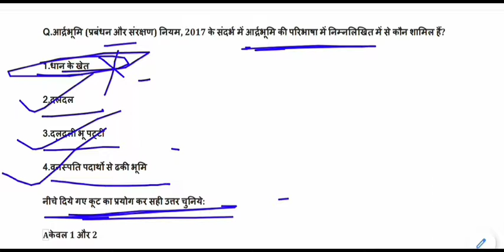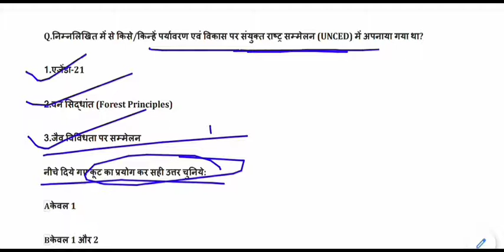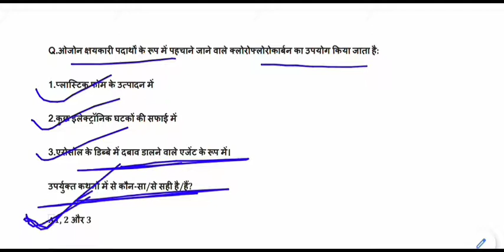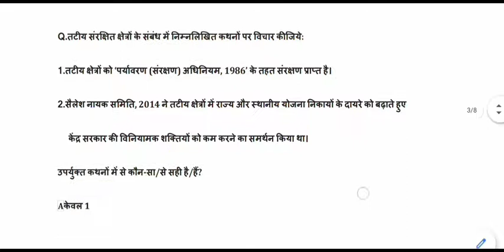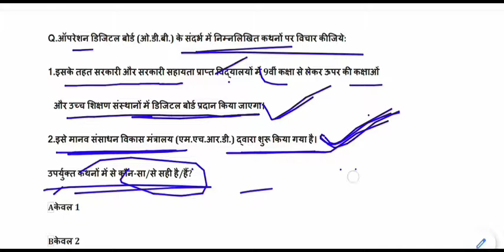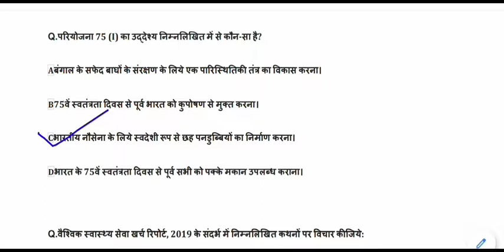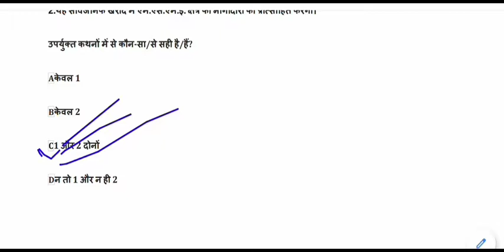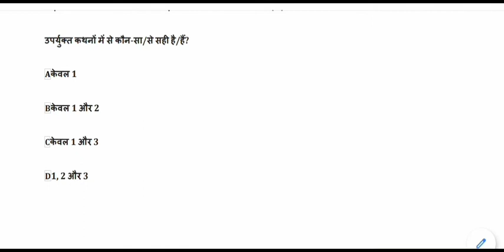UPSC Prelims , EPFO & State PSC Most Expected Question in Hindi | General Studies Practice Test - 15